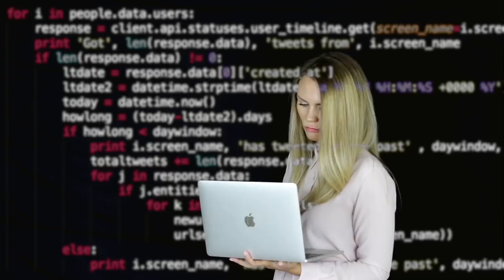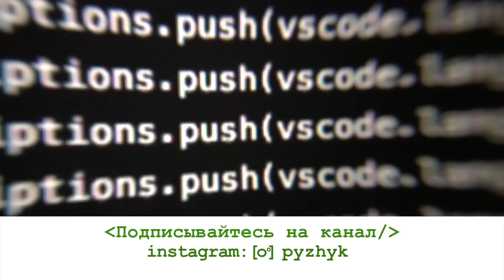Machine Learning инженер в США | Что и где учить по машинному обучению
Михаил Ольховский – Machine Learning инженер в Postmates –  в этом видео рассказал о своем пути в программирование и поделился полезными онлайн ресурсами по изучению машинного обучение.

-визовые вопросы,
-способы поиски работы в США,
-прохождение собеседований,
-составление резюме,
-заполнение LinkedIn-профиля,